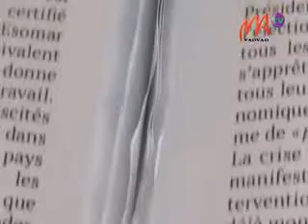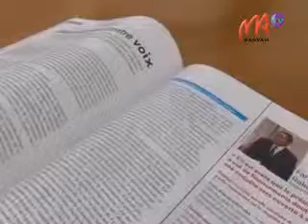2 FES SONDAGE